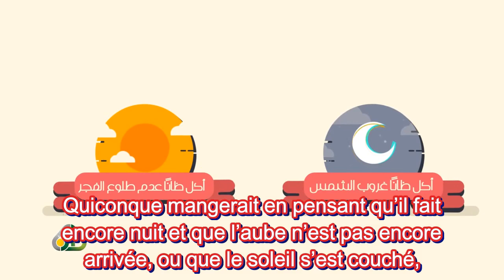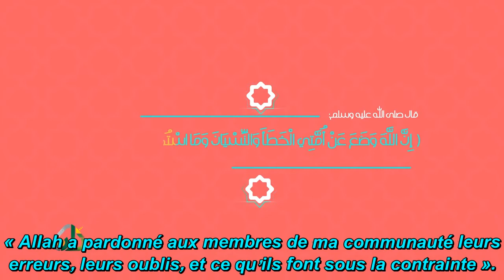01 Le jeûne de Ramadan est le quatrième pilier de l'Islam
01 Le jeûne de Ramadan est le quatrième pilier de l'Islam